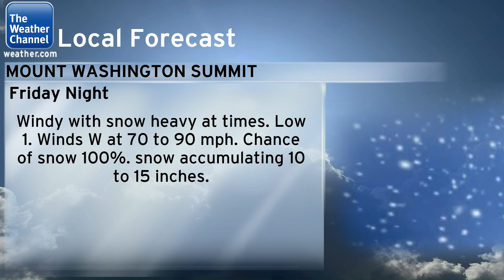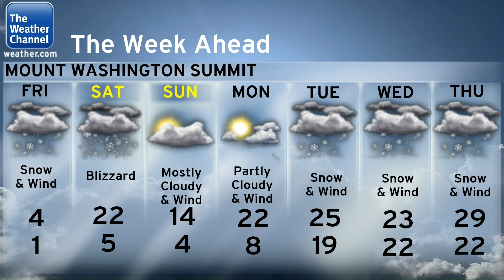April 2024 Morning 9 (Local)(Music Playlist Test) *Did Not Air* (2)